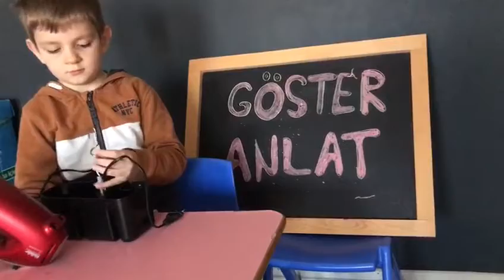22 марта 2022 г.